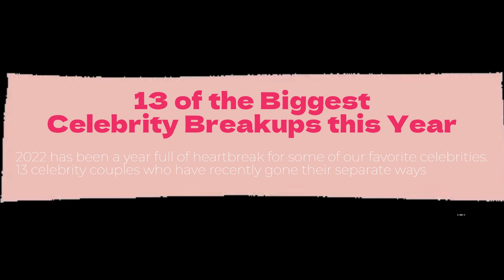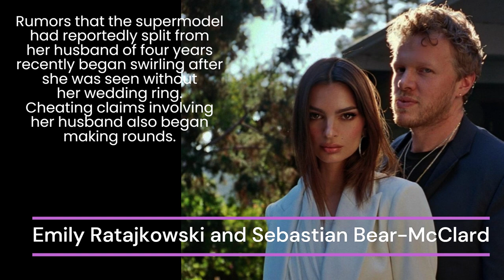16 of the Biggest Celebrity Breakups this Year 2022